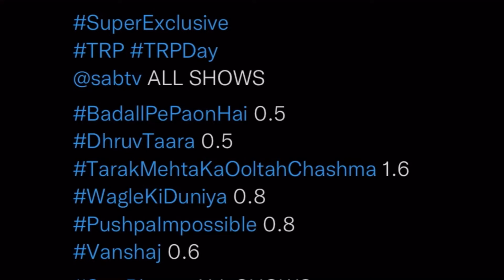Good News Taarak mehta ka Ooltah Chashmah Ep 4146